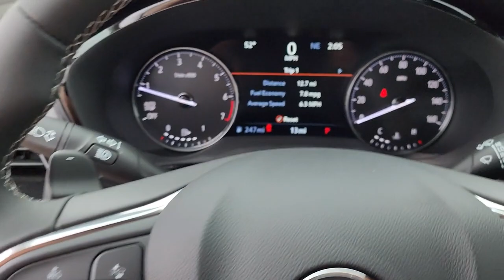2023 Buick Envision Tulsa, Broken Arrow, Owasso, Bixby, Green Country, OK B23053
Ebony Twilight Metallic New 2023 Buick Envision Essence available in Broken Arrow, Oklahoma at Ferguson Superstore. Servicing the Tulsa, Owasso, Bixby and Green Country, OK area.

Ferguson Superstore
1601 N Elm Place

2023 Buick Envision EssenceFactory MSRP: $40,835 $4,500 off MSRP! Priced below KBB Fair Purchase Price! NUMBER 1 RATED BUICK DEALER IN CUSTOMER SATISFACTION FOR SEVERAL REASONS, #1- OUR PRICING IS ALWAYS UPFRONT AND SIMPLE, #2 LARGEST SELECTION IN OKLAHOMA, #3 WE TAKE CARE OF YOU AFTER THE SALE.23/31 City/Highway MPGPRICING INCLUDES FERGUSON DISCOUNT AND ALL NATIONAL AND REGIONAL INCENTIVES! #1 VOLUME GMC DEALER IN OKLAHOMA! You pay the price listed plus a $379 documentation fee, less any extra incentives if available and/or applicable. Please call to check on availability. NO BROKERS OR DEALERS, PLEASE.
EBONY TWILIGHT METALLIC,AXLE  3.47 FINAL DRIVE RATIO,NOT EQUIPPED WITH DRIVER AND FRONT PASSENGER HEATED SEATS  see dealer for details. (Beginning with start of production  vehicles will be forced to include (00V) Not Equipped with Heated Driver and Front Passenger Seats  which removes heated driver and front passenger seats.